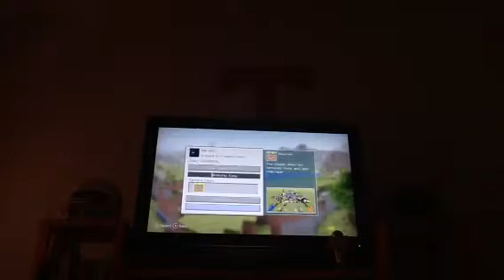Mini games w/Meredith